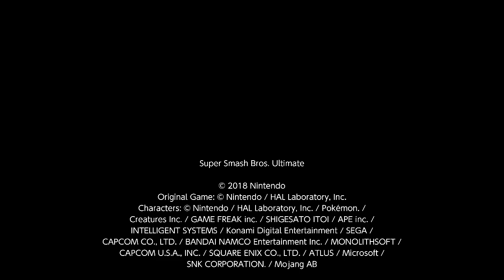zero to death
that poor little mac